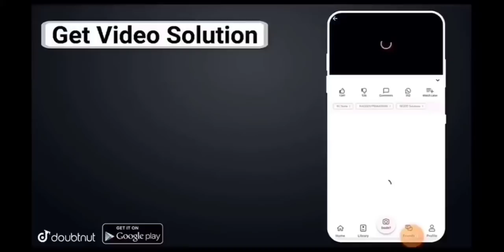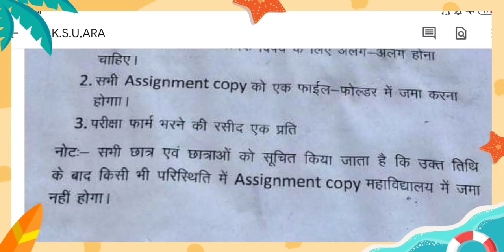Vksu पार्ट-1 Assignment जमा को लेकर महत्वपूर्ण सूचना जारी | कितना पैसा लगेगा | ये गलती नहीं करना है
More Features
1) Saari important books milengi solved video solutions ke saath
2) Previous year papers, Important PDFs, Question Bank
3) Tips,Tricks & Concept Videos Topic-wise
4) Crash Course, Mock Tests, Quiz
5) India's biggest student's community
& much more